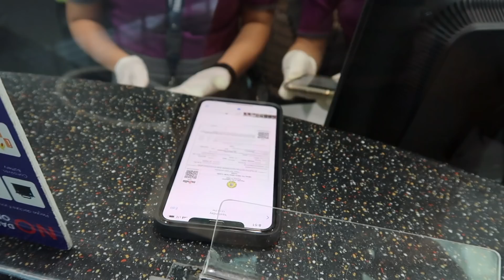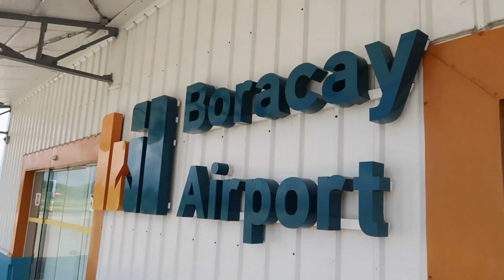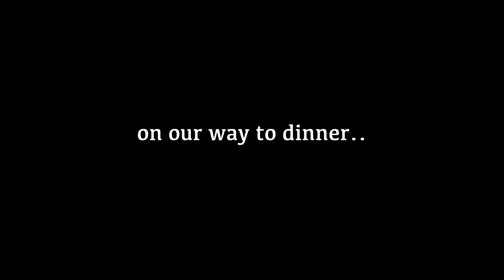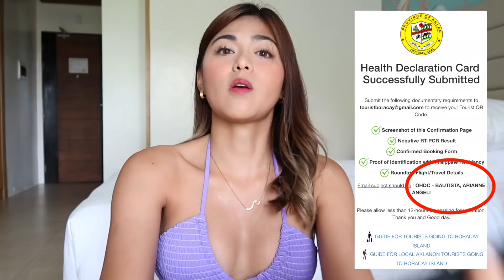Boracay trip with Rei Germar & Chelsea Robato and a lot more! | Arianne Bautista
Fly with friends to Boracay, El Nido, Coron or Siargao this summer via Airswift

In this vlog, we did a lot of resort/villa tours for your reference. For me every hotel has its charm to fascinate everyone, whether you want to have a quiet and private vacation or meeting friends in the island.

Had an amazing time also with the other content creators and some people from the prestigious publications here in the Philippines!

Happy summer everybody!

LYKA: @itsariannebautista